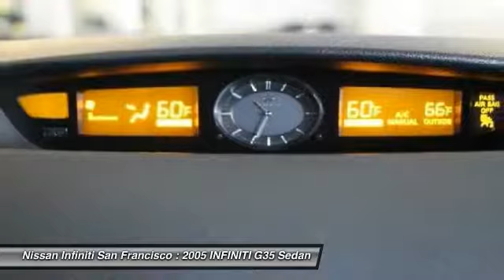2005 INFINITI G35 San Francisco CA 2851AB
2005 INFINITI G35  - Stock#: 2851AB - VIN#: JNKCV51E65M222420

Check out this 2005 INFINITI G35.   Sport-Tuned Springs &amp; Shock Absorbers, Sport-Tuned Suspension Package, Viscous Limited-Slip Differential.br**CARFAX ONE OWNER**, **CLEAN CARFAX**, **LEATHER**, **SERVICE RECORDS AVAILABLE**, 5-Speed Automatic with Overdrive, Automatic On/Off Headlights, Drivers Seat Memory, Dual-Zone Automatic Temperature Control, Electrochromic Automatic Anti-Glare Rear-View Mirror, HomeLink Wireless Control System, Intelligent Key, Manual Reclining Rear Seat Backs, Power Sliding/Tilt Glass Sunroof, Power Tilt/Telescopic Steering Wheel, Power Windows, Premium Package B, Rear A/C Vents, Sport-Tuned Springs &amp; Shock Absorbers, Sport-Tuned Suspension Package, Viscous Limited-Slip Differential. Clean CARFAX.brCARFAX One-Owner.brAwards:br  * 2005 KBB.com Best Resale Value AwardsbrThank you for shopping on-line at Californias largest Nissan dealer, San Francisco Nissan &amp; INFINITI. Contact the dealership today.